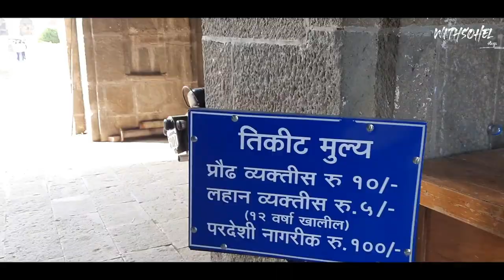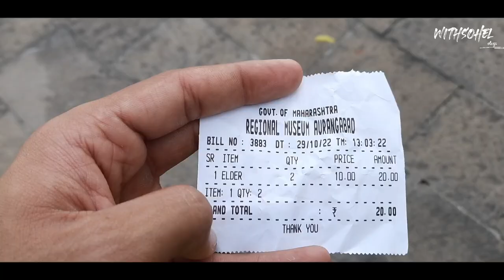Soneri Mahal 🤩 सोनेरी महल | Beautiful Place in Aurangabad University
SONERI MAHAL🕍

At a distance of 2 km from Bibi Ka Maqbara and 6 km from Aurangabad Railway Station, Sunheri Mahal is a palace located at the foothill of the Aurangabad Caves in the Paharsingpura area of Aurangabad. It is one of the top places to visit in Aurangabad.

Soneri Mahal was built by a Bandalkand chief who accompanied Aurangzeb into the Dakhan. The Mahal was built between 1651 AD and 1653 AD at a cost of Rs.50, 000 and in 1934 AD it was sold to the Nizam of Hyderabad for Rs.26, 400. The Mahal is named after the paintings in the palace that were once painted in gold.